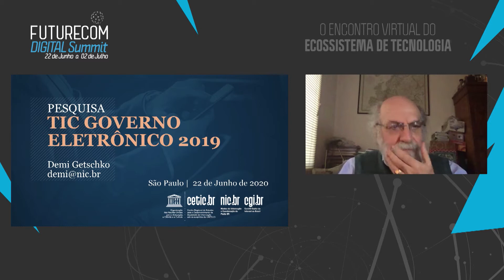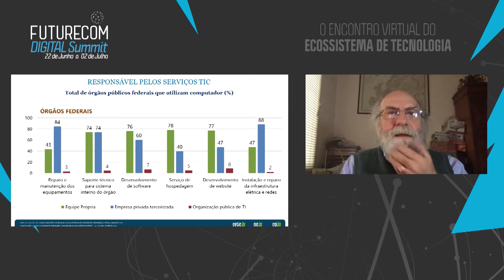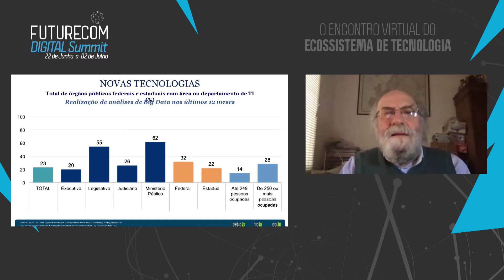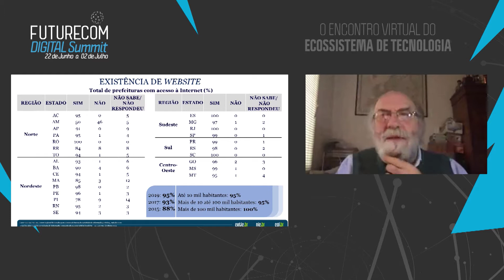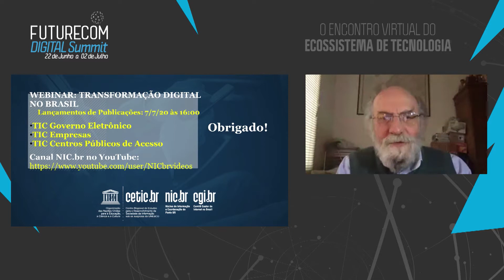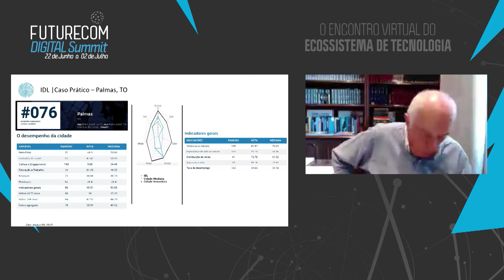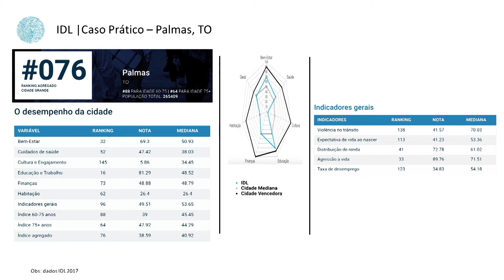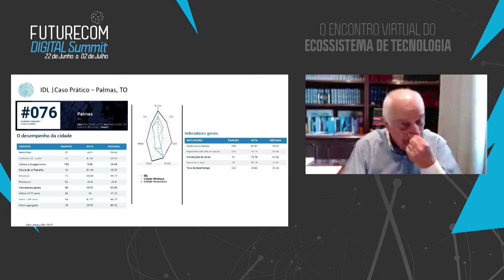Mobilidade, Negócios Locais, Cidadãos Conectados & Interação Social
Em seu primeiro dia, o encontro online do Futurecom reuniu especialistas para falar sobre Mobilidade, Negócios Locais, Cidadãos Conectados & Interação Social.

00:01:30 Abertura Oficial
Hermano Junior, Portfolio Director, Informa Markets

00:04:08 Palestra
Overview: TIC Governo Eletrônico, um estudo da NIC.br
Demi Getschko, Diretor Presidente, Nic.br

00:25:57 Debate: Cidades Inteligentes na Pós Pandemia: Estratégias essenciais  na Recuperação Econômica na Vida das Cidades

- Mobilidade
- Negócios locais
- Cidadãos conectados & interação social

Moderador: Hermano Jr., Diretor Infraestrutura & Tecnologia, Informa Markets

Painelistas:
Abraão Balbino, Superintendente de competição da Anatel
Cris Alessi, Presidente, Fórum Inova Cidades
Nilton Molina, Presidente, Instituto de Longevidade Mongeral Aegon
Mauro Calliari, Editor, Caminhadas Urbanas - Estadão

Quer ficar por dentro de todos os conteúdos e informações da Futurecom?